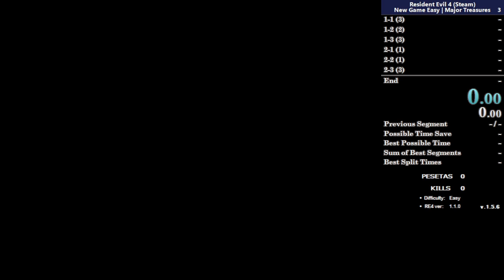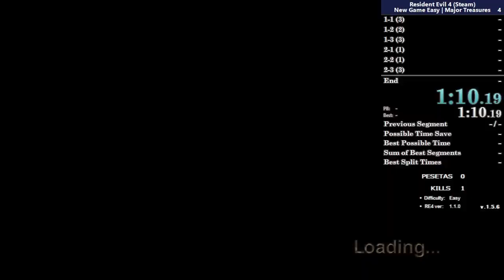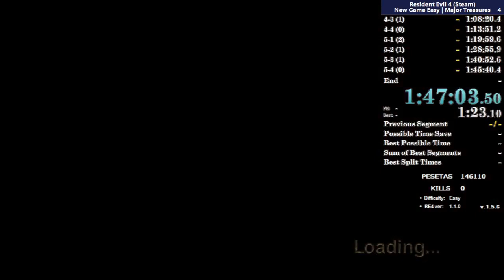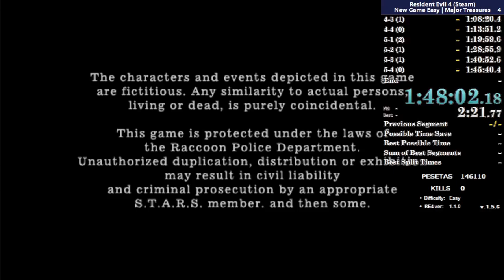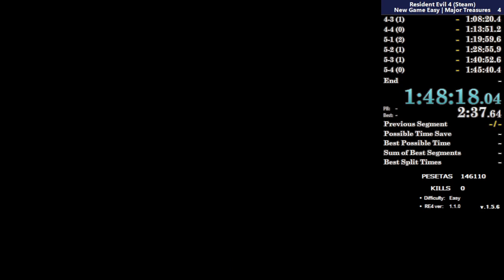Resident Evil 4 | New Game Easy | All Major Treasures Speedrun | 01:47:33 IGT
RE4 Speedrun collecting at least one of every major treasure in the game.

Played on PC Steam version, Easy Difficulty.

List of treasures:

02:21 Pearl Pendant
02:38 Beerstein
03:31 Red Catseye
05:37 Elegant Mask
06:00 Brass Pocket Watch
07:24 Elegant Headress
09:56 Antique Pipe
10:30 Gold Bangle w/ Pearls
13:42 Amber Ring
16:31 Green Catseye
22:03 Ruby
23:00 Red Gem
26:32 Yellow Catseye
39:20 Butterfly Lamp
40:18 Illuminados Pendant
43:38 Mirror W/Pearls & Rubies
44:52 Hourglass w/ Gold Decor
48:10 Gold Bangle
50:50 Elegant Perfume Bottle
54:14 Purple Gem
55:40 Elegant Chessboard
56:06 Green Gem
57:20 Green Eye
57:21 Red Eye
57:52 Blue Eye
58:58 Crown
1:01:02 Crown Jewel
1:04:22 Royal Insignia
1:05:30 Staff of Royalty
1:15:13 Golden Lynx
1:16:12 Red Stone of Faith
1:28:45 Green Stone of Judgement
1:36:18 Blue Stone of Treason